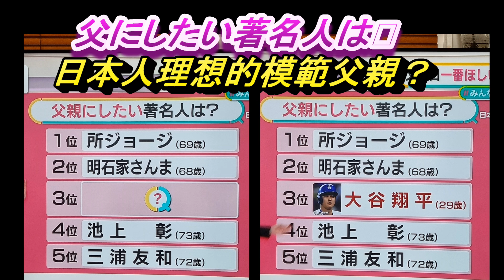『日本人理想父親排行榜』大谷翔平選手が「父親にしたい著名人」に初めてランクインしました。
『父にしたい著名人は❓』
16日の父の日を前にした調査で、メジャーリーグのドジャースで活躍中の大谷翔平選手が「父親にしたい著名人」に初めてランクインしました。
　日本生命の調査によりますと、大谷選手は「父親にしたい著名人は誰ですか？」との質問に対して全体で7.8％の支持を集めて3位になりました。大谷選手がランクインするのは初めてです。
　ニッセイ基礎研究所は「今年結婚を発表したことで家庭の印象を強く持つ方が増えたのかもしれない」と分析しています。
　1位は所ジョージさん、2位は明石家さんまさんでした。また、2024年の父の日にプレゼントを贈ると回答した人は68.5％で、2023年より4.2ポイント上昇しました。
　プレゼントを贈る側の平均金額は6001円で、2023年より661円減少しました。（ANNニュース）